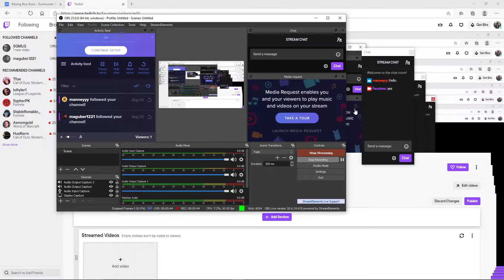Sith Warrior Story Gameplay (Kaas) Part1 -No commentary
Running through the Sith Warrior story on SWTOR.